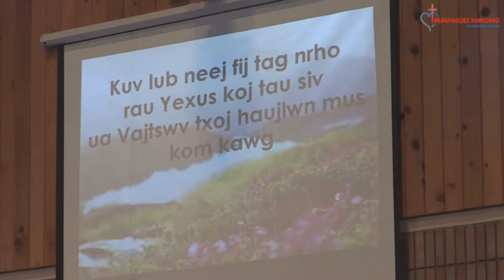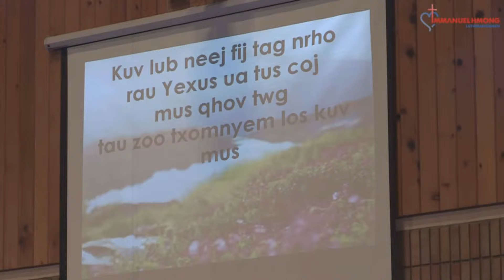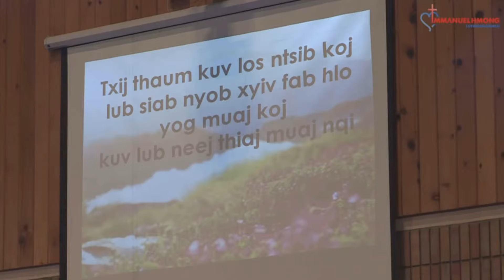Fij Rau Koj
Praise & Worship
Singers: Seng Kong & Yuyeng Lor

Nkauj Vajtswv
Nkauj yexus
Vajtswv
Yexus
Nkauj hmoob